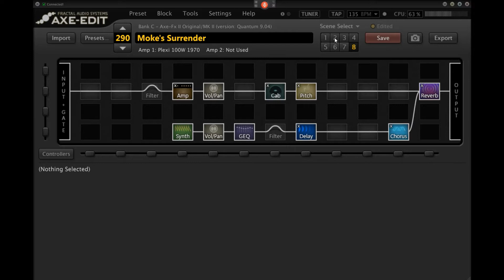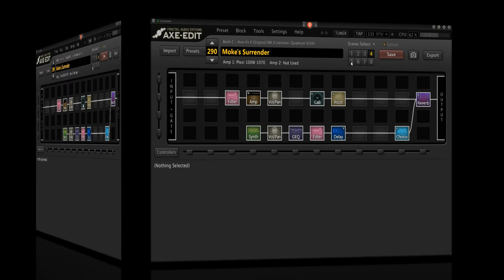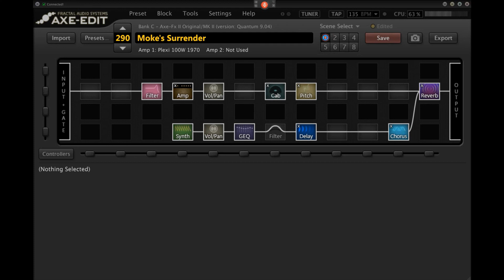Moke's Surrender (HB) - Demo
A demo of all the scenes of my preset for 'Surrender' by Cheap Trick. Available for the Fractal Audio 'Axe-Fx II' and 'AX8'.
Includes the Synth/Strings part automatically playing in time with the 'Tap Tempo' in all 3 keys.

Scene #1... Main rhythm (guitar only)
Scene #2... Main rhythm (reduced gain) + Synth/Strings (reduced level and less staccato)(verse and chorus sections)(key of B)
Scene #3... Main rhythm + Synth/Strings (more staccato)(key of B)
Scene #4... Main rhythm (reduced gain) + Synth/Strings (reduced level and less staccato) (verse and chorus sections) (key of C)
Scene #5... Main rhythm + Synth/Strings (more staccato)(key of C)
Scene #8... 'Intro' Main rhythm + Synth/Strings (more staccato) (key of B flat)